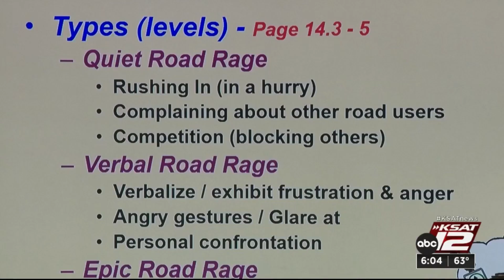Driving instructor weighs in on how to safely handle road rage incidents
A local driving instructor is showing others how to handle road rage incidents safely, even if it results in a confrontation. KSAT’s Jessie Degollado has the story.